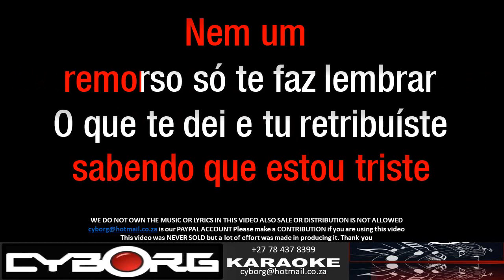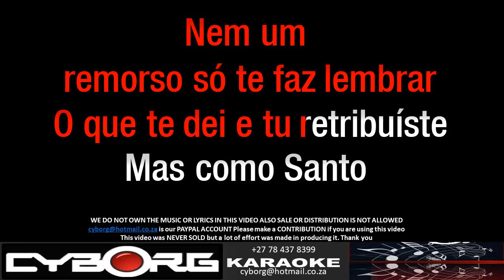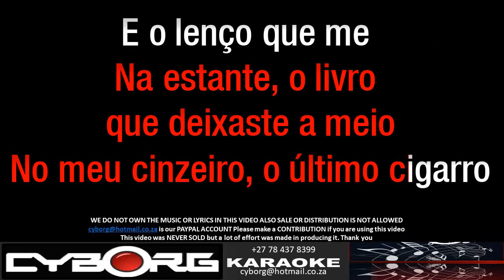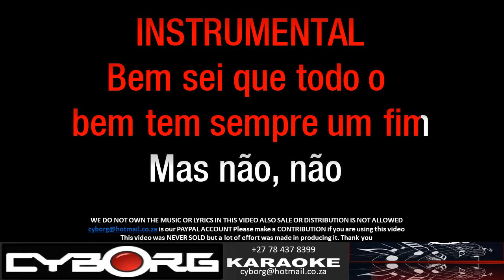FUA - Pedro Moutinho - Nao Me Conformo ORIGINAL VOCAL LYRIC SYNC